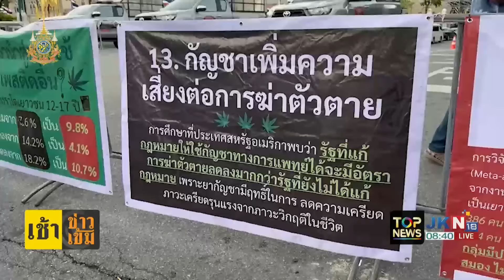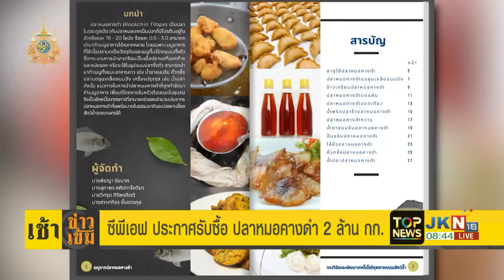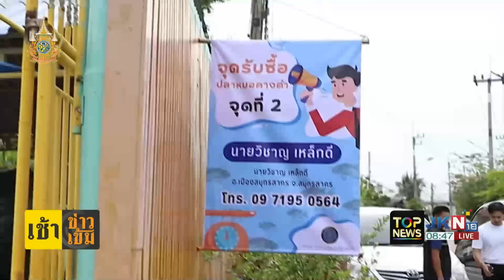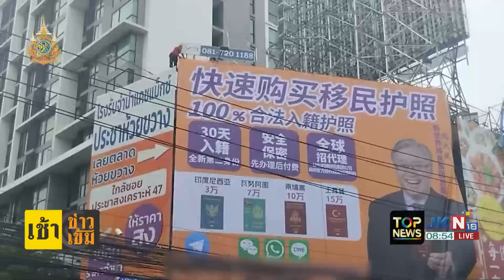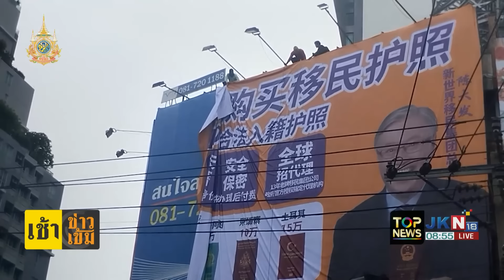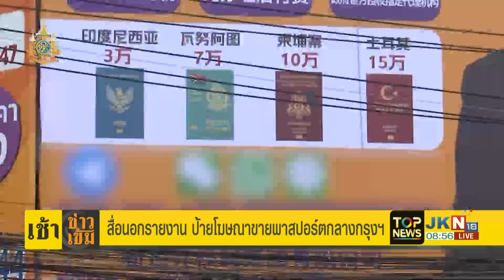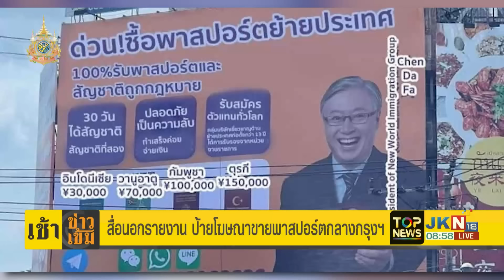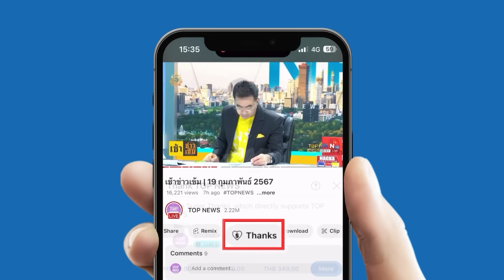จับตาวันนี้ "ศาลรธน." ถกคดี "นายกฯ" ลุ้นกำหนดวันชี้ชะตาตัดสิน | เช้าข่าวเข้ม | ช่วง 1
จับตาวันนี้ "ศาลรัฐธรรมนูญ" ถกคดี "นายกฯ เศรษฐา" ลุ้นกำหนดวันชี้ชะตาตัดสิน | เช้าข่าวเข้ม | ช่วง 1